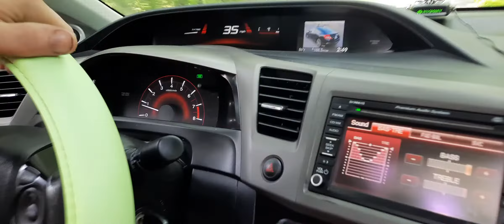DNA Tru Lyricist & Ebola in the Civic SI